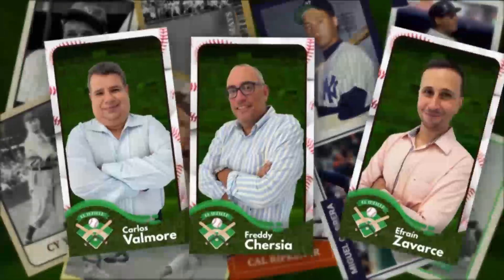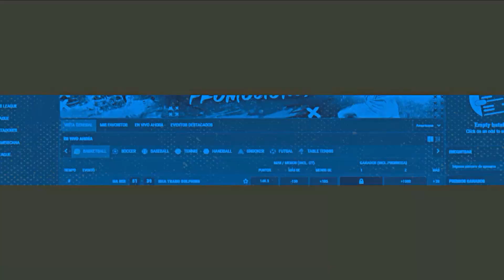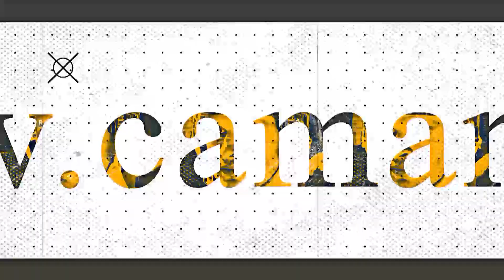El Infield EP 108 // Wilfredo Romero: "La mejor decisión fue dirigir a Aragua"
En el Episodio 108 de El Infield Podcasts Efraín Zavarce y Freddy Chersia conversan con el manager de Tigres, quien considera acertada la decisión de encargarse del equipo después del arranque de 0-8. Además, pondera de manera positiva el trabajo del coach Orber Moreno. Enumera las decisiones más importantes que tomó para hacer posible la resurrección de su conjunto y expresa su sentir por no haber sido de nuevo estratega de Navegantes del Magallanes.
Este capítulo es presentado por FacilitoBet.com, Camanbet y Vatel